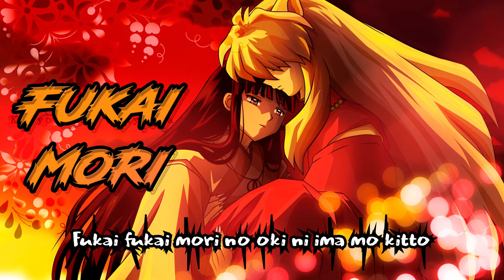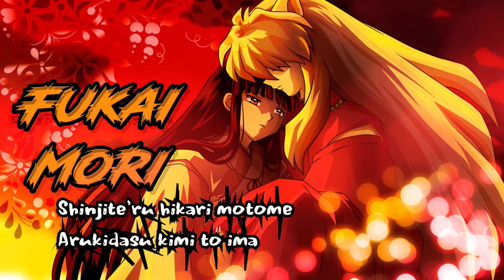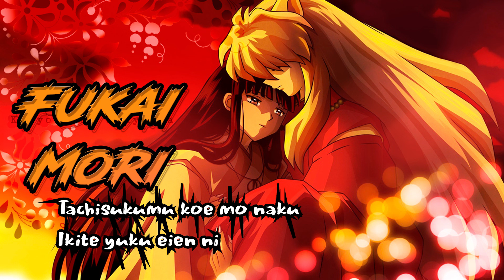Fukai Mori (Cover Japonés) - Colaboración con JulioLM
Adaptación y letra: Original
Tema Original: Fukai Mori
Artista Original: Do As Infinity